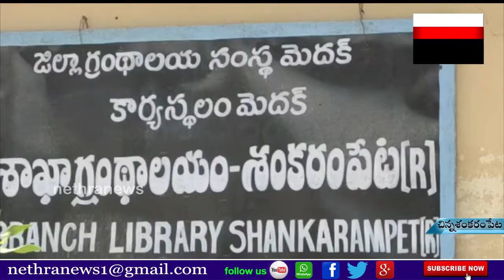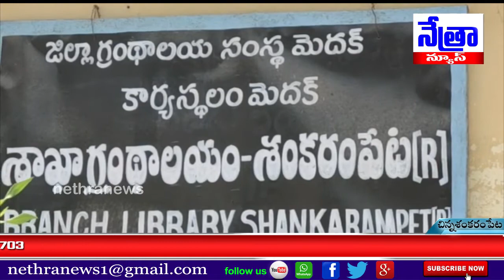చిన్న శంకరం పేట మండల కేంద్రంలో స్థానిక సర్పంచ్ రాజిరెడ్డి ఆధ్వర్యంలో రసాయన పదార్ధం తో పిచికారి